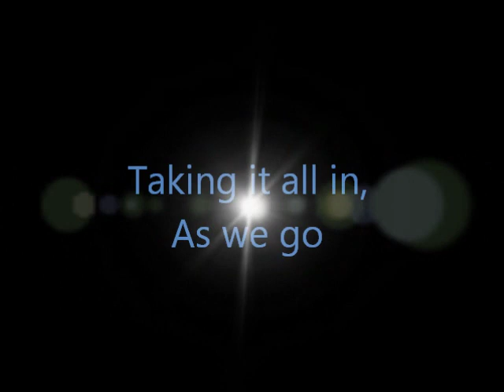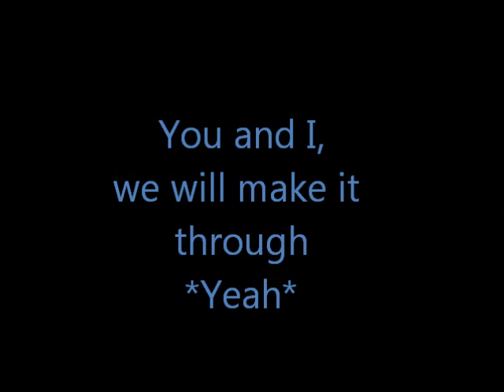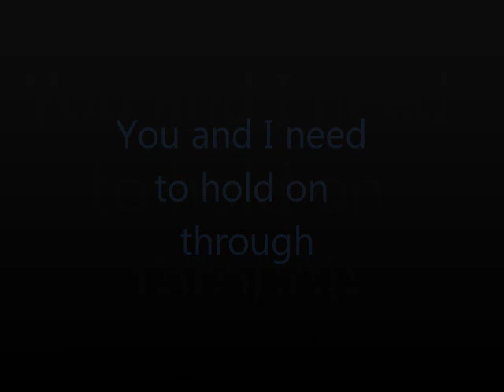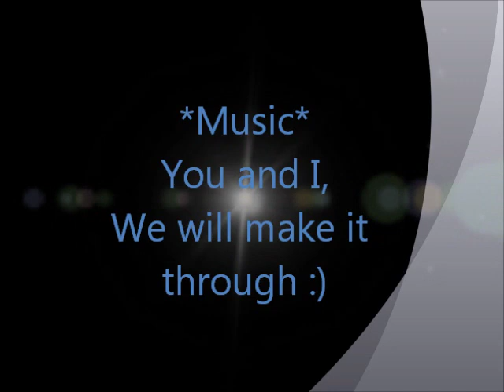Counting on you-Mikey Wax Lyrics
This is the lyric video to "Counting on You" By Mikey Wax. Be sure to like Mikey Wax on Facebook :) P.S. The end credits is "How it feels" by Mikey Wax as well ;)